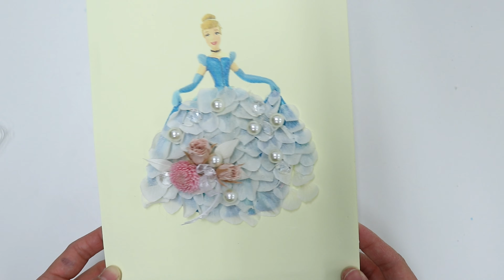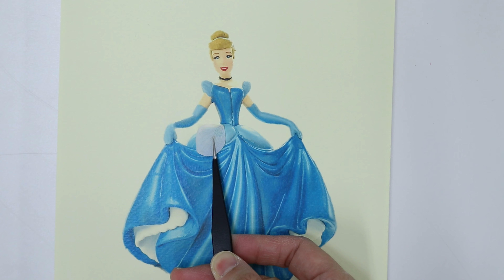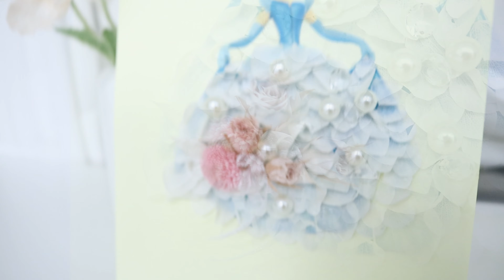Make Cinderella's dress prettier! ｜AMAZING Flower design idea｜relaxing crafts/#67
It is a way to decorate Cinderella's dress using preserved flowers and various making materials.